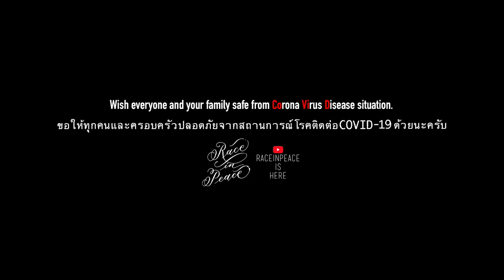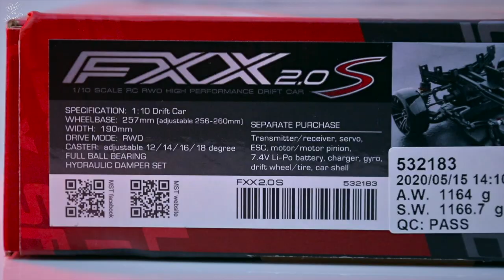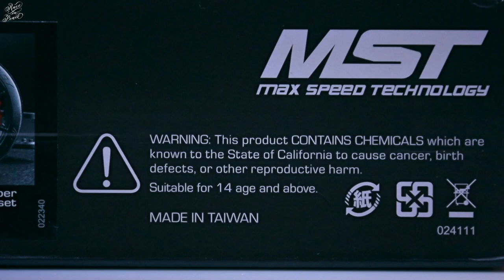MST FXX 2.0 S 1/10 (FRONT MOTOR) RWD RC DRIFT CAR ASSEMBLE (FHD)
Front Motor Layout & This is RWD RCDrift Car
Assemble By : Pheeraphon Soonthornwathin
Owner : Suwat Metmerurat
Special Thanks (RRX BOX): Kritsana sa-nguanhong
Video By : RaceInPeace RC Car Hobby Lovers
FB Page
MST FXX 2.0 S Front Motor 1/10 RWD Drift Car Kit